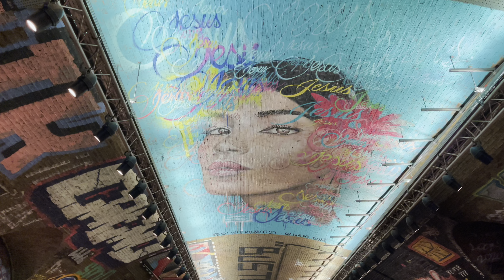England, London Summer Walk 2022 | Tourist Attraction London | Tourist Entertainments in London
London City Tour 2022 | 4K HDR Virtual Walking Tour around the City | London Walk 2022. Today we will be walking through the shopping streets of Central London which are main attraction of tourists during summer, this summer walk starts from  covent Garden to South Bank via Seven Dial’s, Soho Street, Piccadilly Circus, Leicester Square, Trafagar Square, Westminster Bridge, Big Ben, London Eye, Waterloo Station, The Graffiti Tunnel.

A shopping and entertainment hub in London's West End, Covent Garden centres on the elegant, car-free Piazza, home to fashion stores, craft stalls at the Apple Market, and the Royal Opera House. Street entertainers perform by 17th-century St. Paul’s Church, and the London Transport Museum houses vintage vehicles. Upscale restaurants serve European cuisines, and nearby theatres draw crowds for plays and musicals.

📅 Date Record:  August 2022
Temperature: 30℃
Video Quality: Fully - 4K HDR